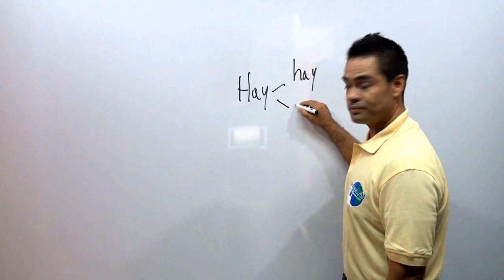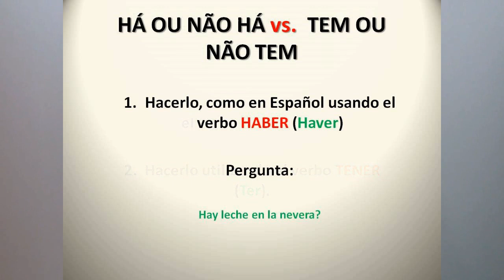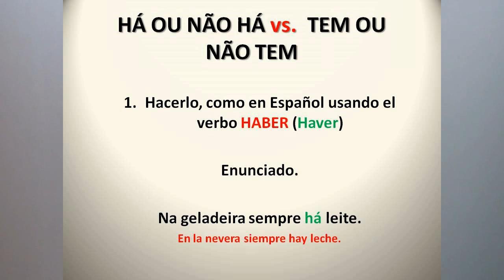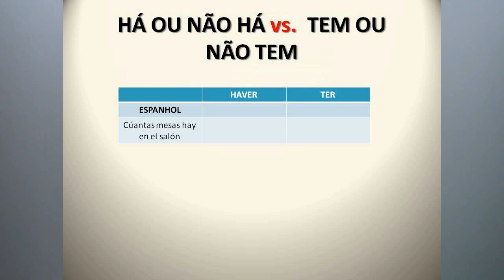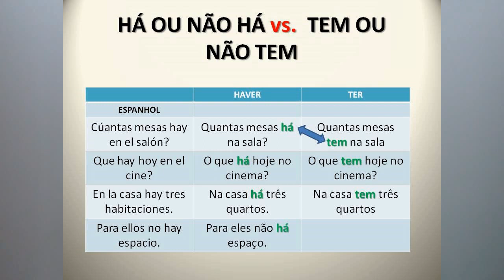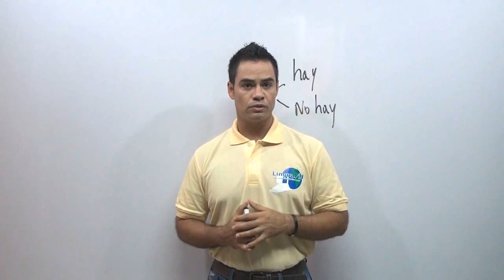Portugués- Nivel A1- 24- Hay o No hay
Linguavid vídeos tutoriales de Inglés y Portugués.